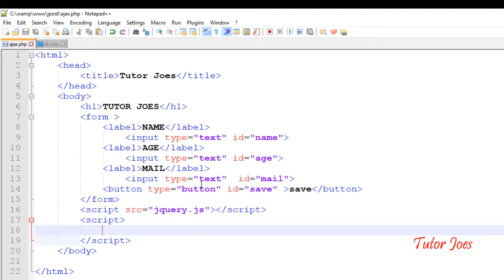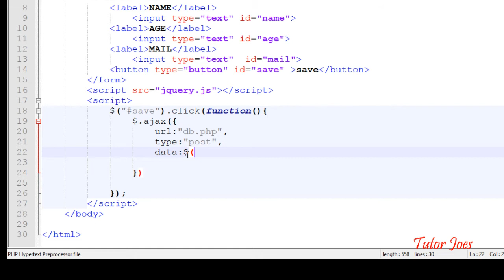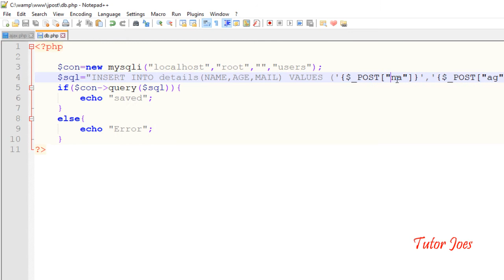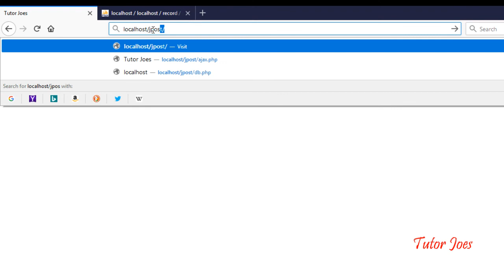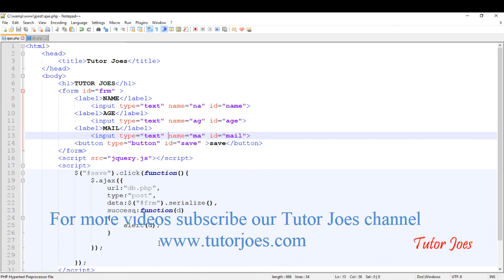jQuery Post AJAX with PHP and MySQL in Telugu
jQuery Post Method with PHP and MySQL in Telugu
Dependent select box Using jQuery with PHP and MySQL in Telugu
jQuery JSON parse with PHP and MySQL in Telugu
Auto refresh comment using jQuery with PHP and MySQL in Telugu in Telugu
Show and Hide Password Text Field in jQuery in Telugu in Telugu